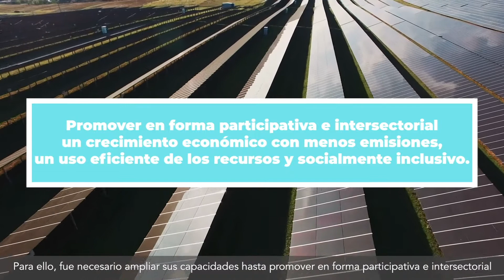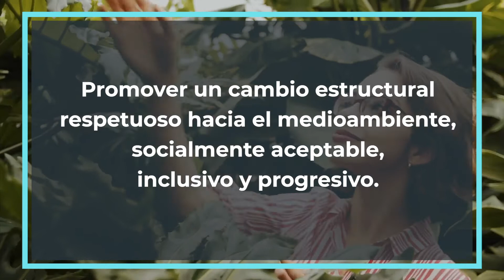Programa de Cooperación CEPAL-BMZ/giz. Cluster 3: Gran Impulso Ambiental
El Programa CEPAL-BMZ/giz apoyó a países seleccionados de la región para que estén en condiciones de diseñar sus estrategias de implementación de la Agenda 2030 al tenor de un Gran Impulso para la Sostenibilidad. Para ello, fue necesario ampliar sus capacidades hasta promover en forma participativa e intersectorial un crecimiento económico con menos emisiones, un uso eficiente de los recursos y socialmente inclusivo, involucrando al sector privado y a la sociedad civil.
El programa de cooperación CEPAL-BMZ/GIZ apoyó a Costa Rica en su plan nacional de descarbonización y en la elaboración de la estrategia nacional de bioeconomía, a México en el área de electromovilidad, a Brasil en uso de energías renovables, y a la Republica Dominicana en estrategias de adaptación al cambio climático.